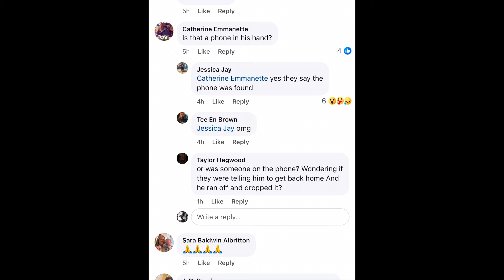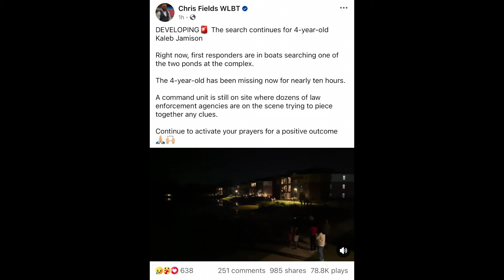4 year old Kaleb Jamison, who went missing at The Trails apts, was found in the pond 🙏🏽🕊️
. Become a VIP Member on my Channel NOW if you are trying to grow your YouTube channel QUICK.